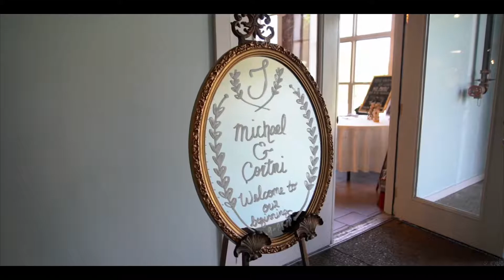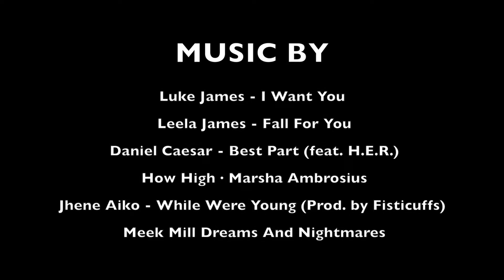Michael and Cortni WEDDING